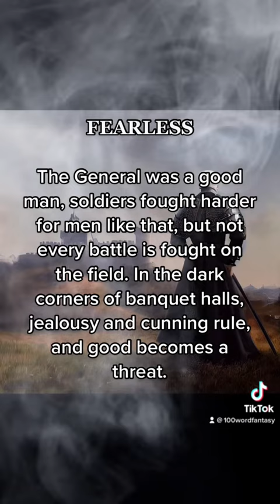100 Word Fantasy - Fearless - epic fantasy short story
Welcome to the 100 Word Fantasy channel! Here, we provide short stories that are precisely 100 words long, all set in a world of fantasy and adventure. Every week, we post a new story that we've crafted from scratch. Our stories explore all kinds of fantastical creatures, settings, and characters, from dragons and knights to witches and wizards. So, if you're looking for a quick escape to a new world, look no further than 100 Word Story. Join us on this journey of imagination and adventure!

New stories and art are posted daily as we continue to grow an ever expanding universe filled with magical beasts, ruthless pirates, horrifying monsters and stalwart heroes.

✅ Popular Adventures

✅ Character Concept Art

✅ Multi Chapter Character Story Series